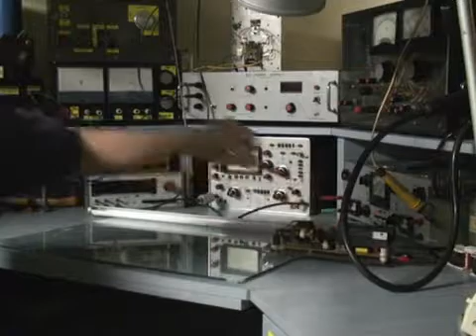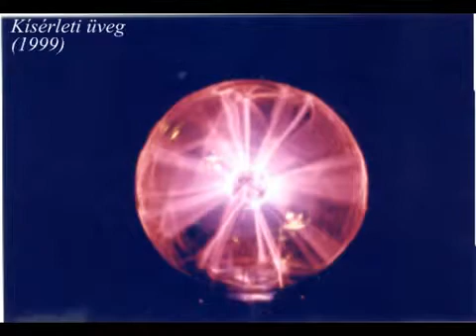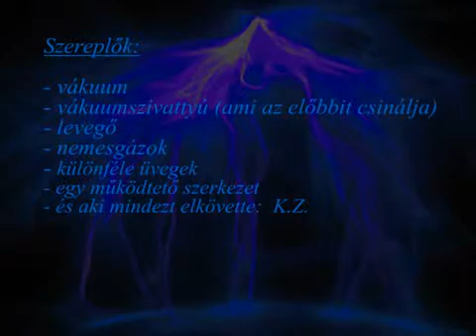plasma1-b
Játékosan a fizikáról házilag.. Avagy nem olyan száraz mint amilyennek tanítják. - de azért csak óvatosan az utánzással!:)